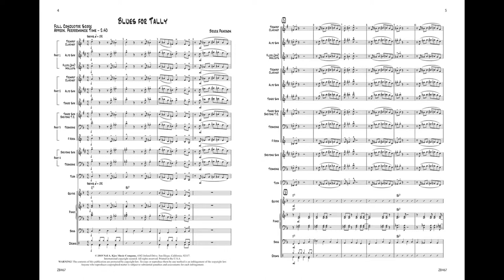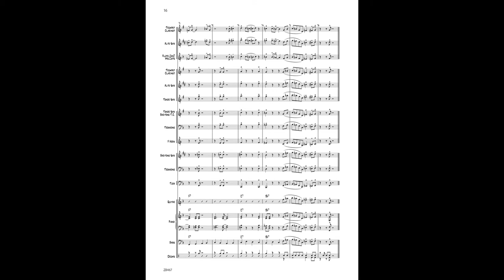Blues for Tally ZB467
Blues for Tally
by Bruce Pearson
ZB467

FLEX JAZZ SERIES - A perfect introduction to the blues - this chart has it all. Bluesy melodies and swinging rhythms will teach basic style in a way that is fun for players and audiences alike. The FlexJazz series features very easy arrangements with completely flexible instrumentation. Written solos are included for all instruments, and only four players are needed in addition to the rhythm section.